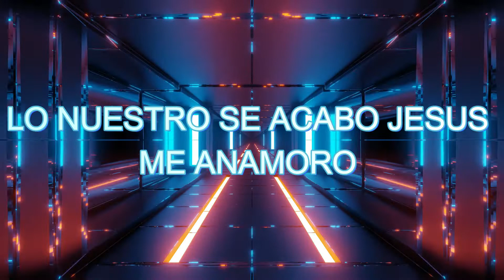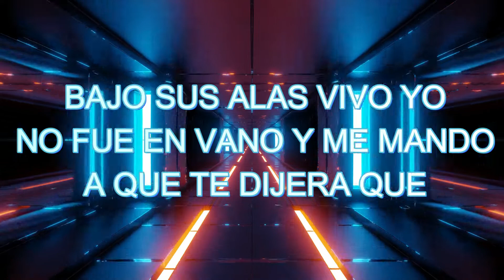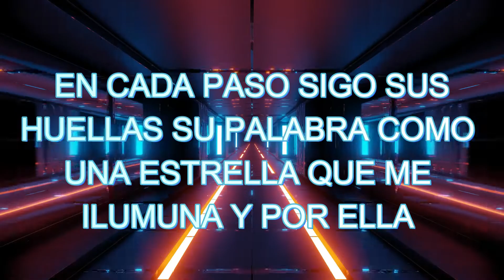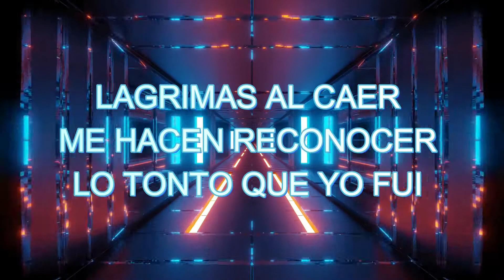NO MAS INDIOMAR (LETRA )